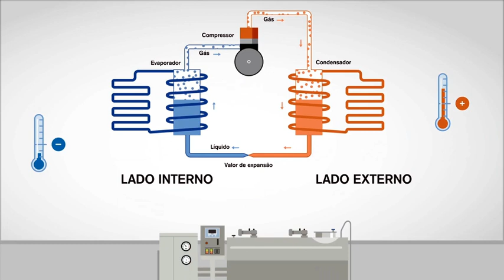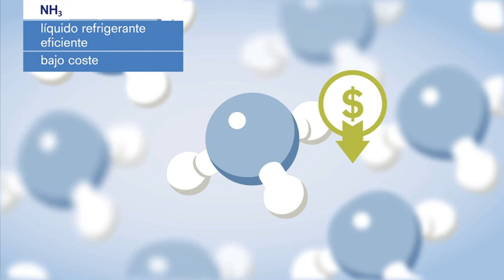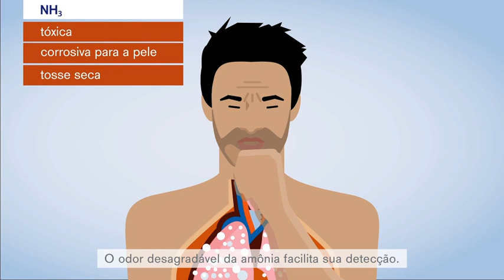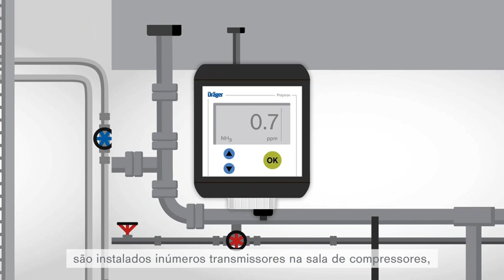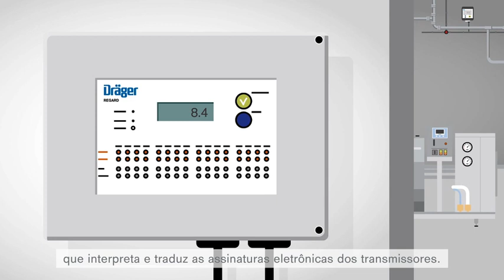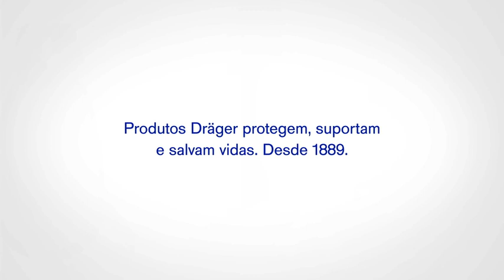Refrigeração na indústria de alimentos e bebidas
Na indústria de alimentos e bebidas, o resfriamento é um processo importante. Nas instalações de refrigeração, a amônia (NH3) é usada como gás refrigerante. É um gás refrigerante eficiente graças às suas propriedades termodinâmicas, que lhe permitem alto poder de resfriamento com um consumo de energia extremamente baixo. Todos os anos, mais de 130 milhões de toneladas de gás amônia são utilizados globalmente, o que o torna um dos produtos químicos mais fabricados na indústria. Veja para saber como a Dräger pode protege-lo e apoiá-lo contra exposição à amônia.